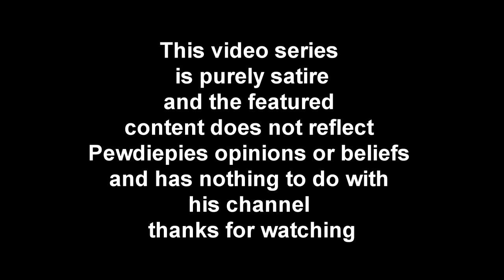The Bro Army Ep 1 A Call To Arms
Hello it is I Sargent Stephano This is a call to arms to members of the Bro army No worries myself and the selected bros shall keep Pewdiepie and the bro army at its glory PEWWWWDIEEEEPIEEEEEEE